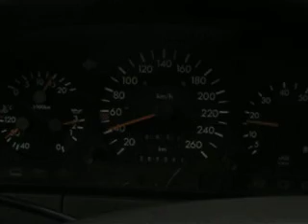Mercedes-Benz 300SE W140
S300 MB W140